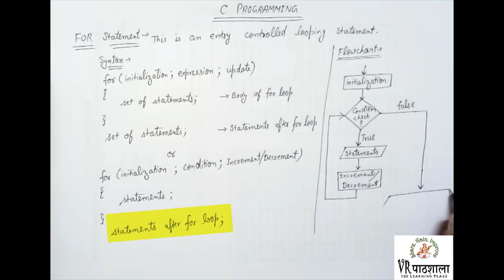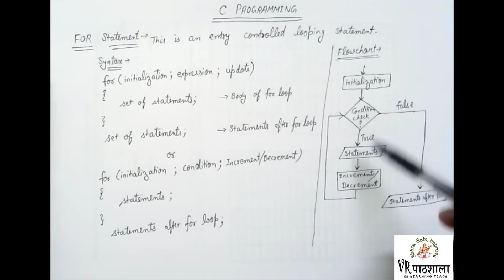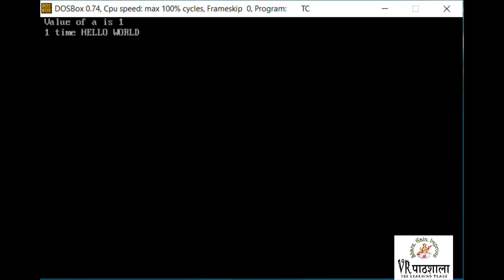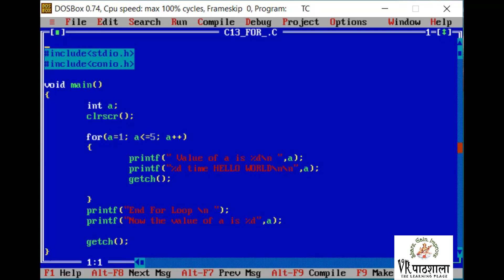Control Statements in C - for loop with Example | C Language Tutorial || VRpathshala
Control Statements in C - for loop with Example | C Language Tutorial

Loops in C language is very elementary and important topic. It is useful for all programming languages. Learn programming skills very easy and quickly  by Prof. Rahul Sharma

Hope you enjoy with our youtube channel or Facebook page.